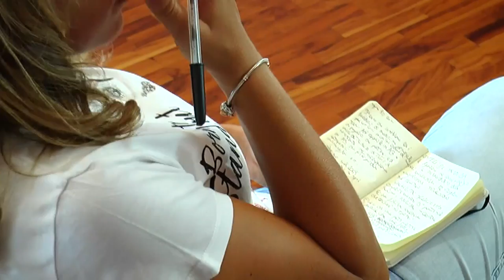Sbloccati 28 milioni di euro per la provincia di Pescara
Sono 28 i milioni di euro sbloccati dalla regione abruzzo disponibili nel Masterplan piano per il sud dal 2017. I fondi che serviranno per la viabilità e della provincia di pescara sono stati annunciati oggi dal presidente della provincia adriatica Zaffiri e dal presedente del consiglio regionale Sospiri.